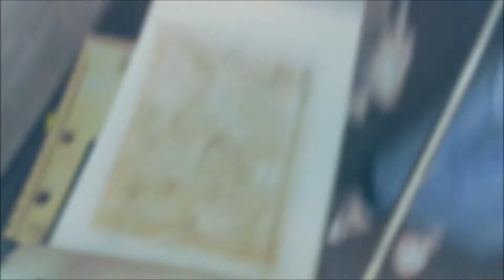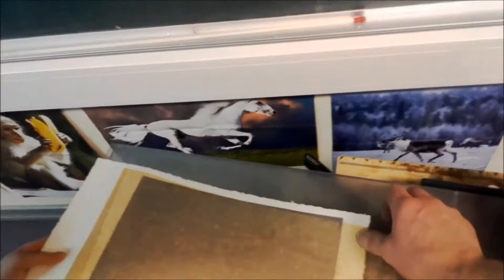Taiderattaan colalitografiakurssi 2016 Rovastinkankaan ja Karppinlahden 3. luokat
Videolla 3. luokan oppilaat tekevät monotypia- ja colalitografiatekniikalla monivärivedoksia.